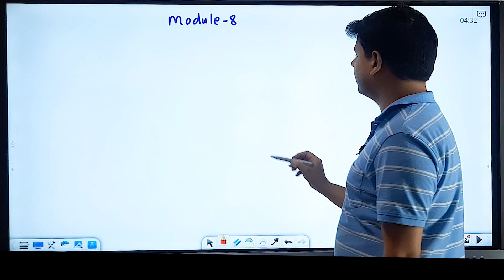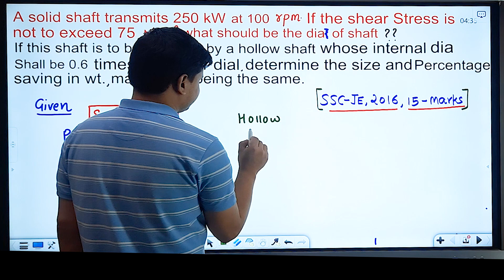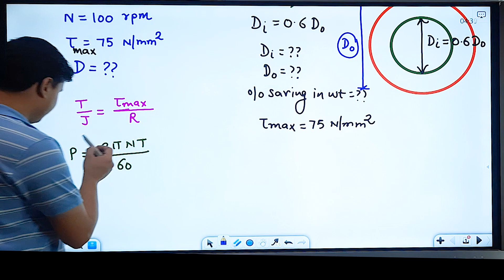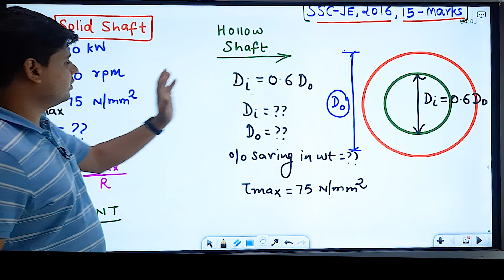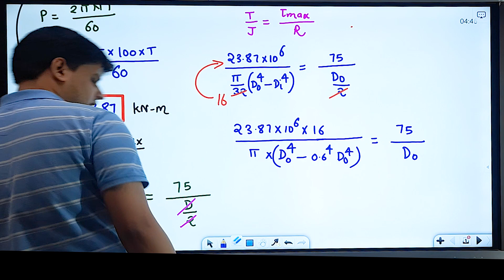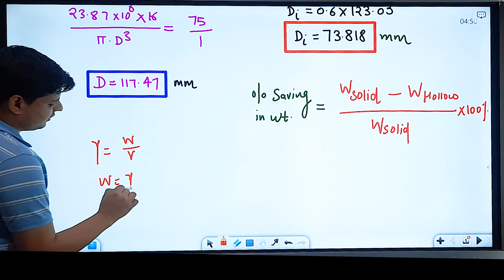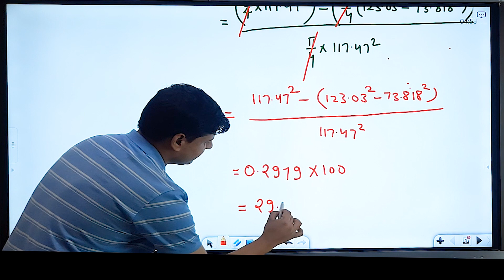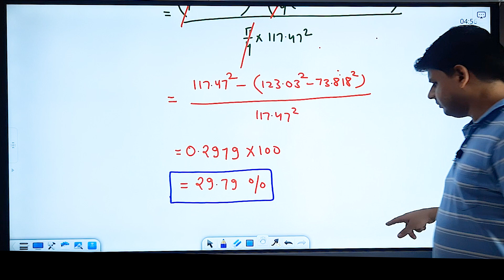Lec-035 | Strength of Material (SOM) for SSC JE Mains | Torsion | SOM By Sachin Kataria Sir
Lec-036 | Strength of Material (SOM) for SSC JE Mains  | Strength Of Materials ssc je Civil | Torsion | SOM By Sachin Kataria Sir

strength of materials ssc je civil
 strength of materials ssc je
 strength of materials ssc
 som civil engineering
 som gate lectures civil
 som ssc je mains
 som quick revision for ssc je

 som for ssc je mains
 ssc je mains strength of material
 ssc je mains som classes
  ssc je
 SOM for sscje mains
 strength of materials classes
 strength of materials classes in hindi
 solitude education
 strength of material by sachin kataria sir
Columns & Struts
Draw SFD & BMD
 Shear force & Bending Moment Diagram